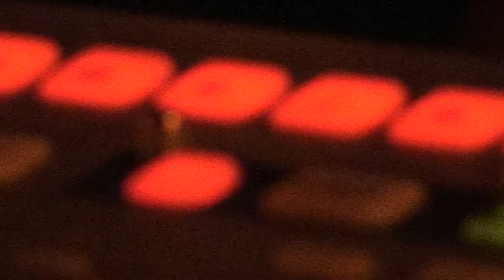Gratuit 'Je crie' 18/04/15 Paris, Olympic Café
un concert La Souterraine

Merci Laurent pour le son.